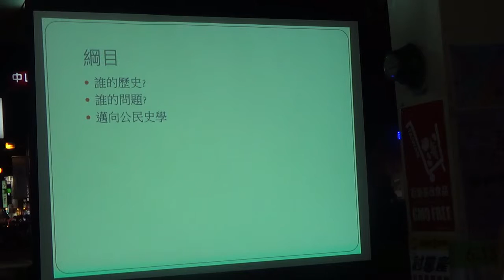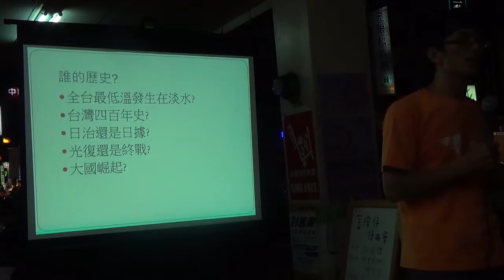150610 反黑箱課綱與邁向公民史學 (3)